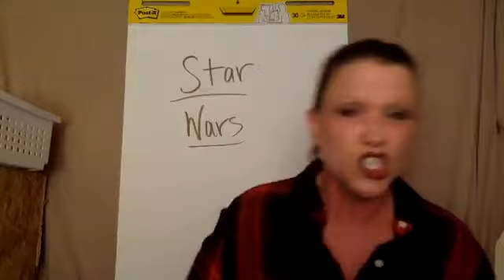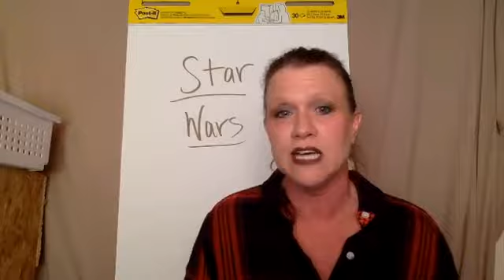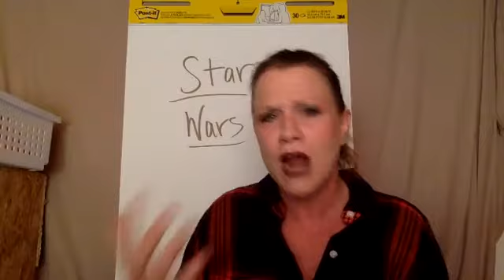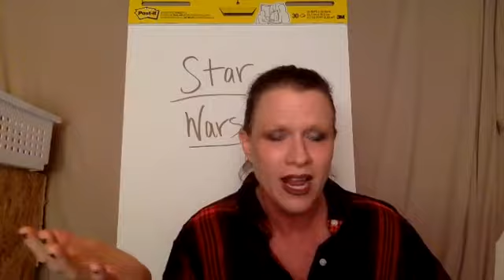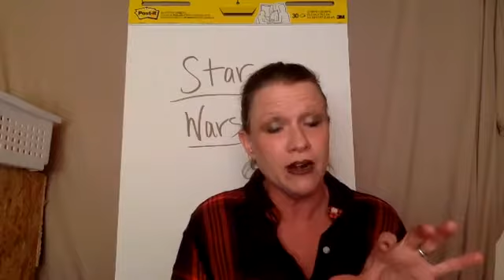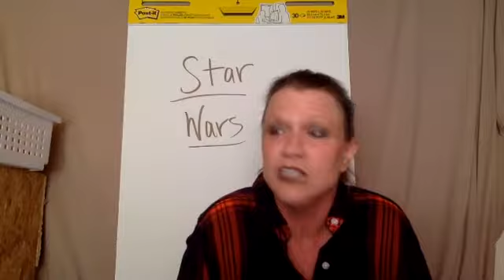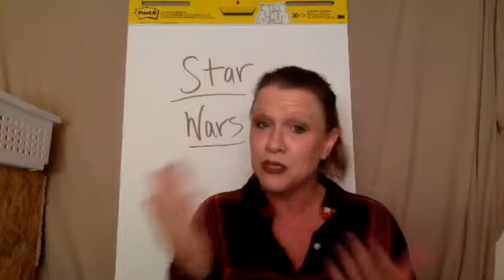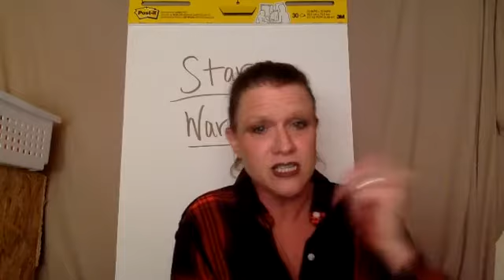Using PLAY to Improve Writing - Star Wars - Episode 15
Explore how you can use STAR WARS  to improve the writing of your children. Please comment, ask questions, and let me know if you try any of these ideas.

Lifelong Learner -
Jill (Learning Specialist)